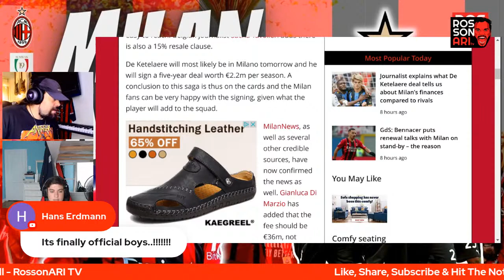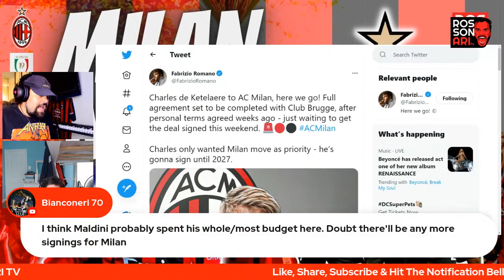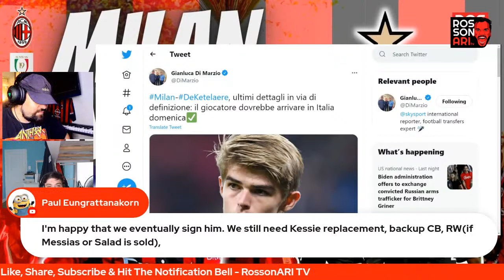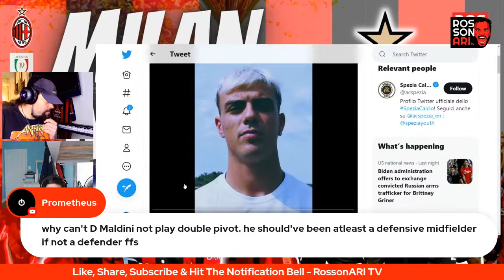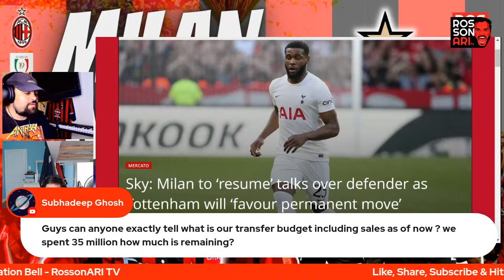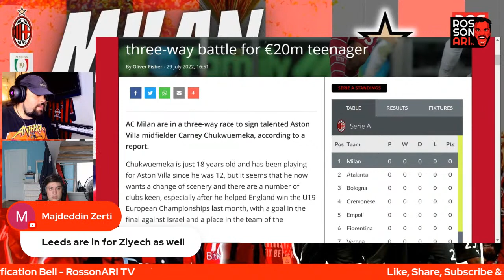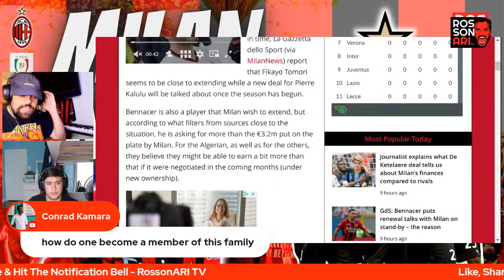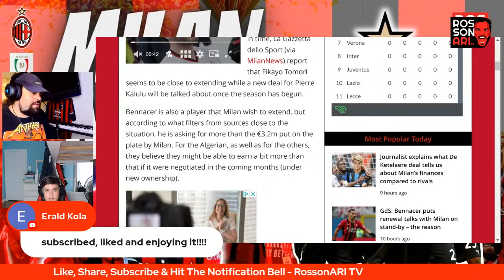MILAN LANDS ITS TARGET || CHARLES DE KETELAERE IS A ROSSONERO || FIVE YEAR CONTRACT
RossonARI TV goes through the daily Milan reports and current events surrounding the Milan universe.

SUPERCHATS OR STICKERS VIDEO COLLECTION

Theo Coast to Coast
Giroud 2nd goal V Inter